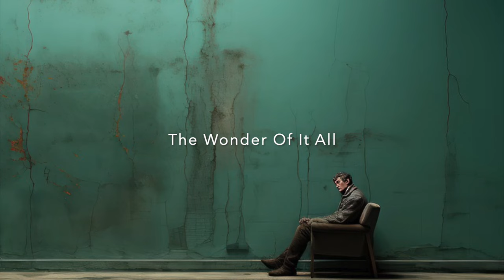Escape Yourself - The Wonder Of It All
We sometimes get in our own way which prevents us from reaching our full potential. Sometimes we need to be reminded it's not just about us, that there is an entire endless universe out there.
Music by me, visuals and images by Pixabay and Envato Elements.
I hope you enjoy and also that every now and then you are able to get out of your own way and dream . . .